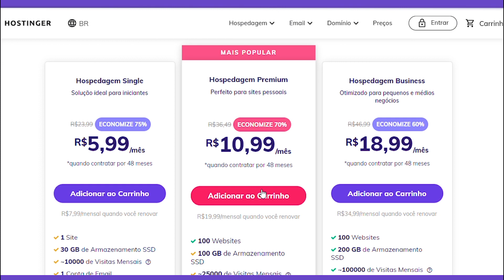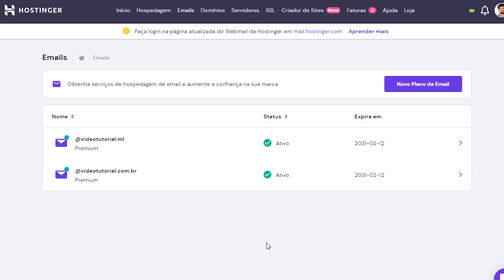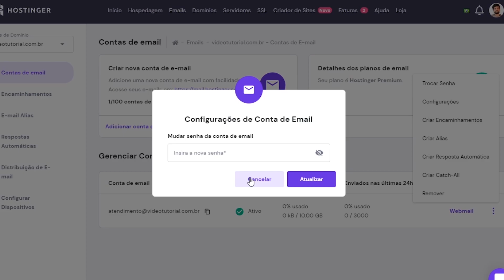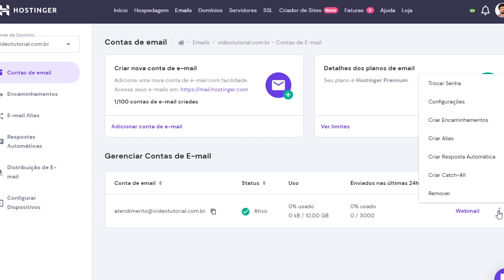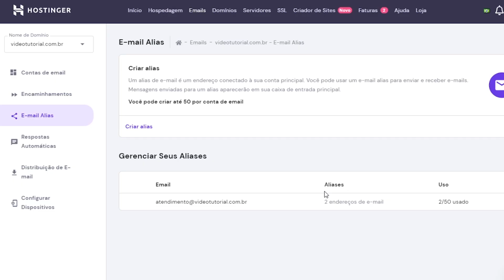Como Criar um E-mail na Hostinger 📧 Hostinger Brasil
Fala Webmasters, no vídeo de hoje vamos te mostrar o passo a passo completo para Criar uma Conta de Email na Hostinger Brasil, e mostrar as novidades do novo painel!
📈 Como Criar um E-mail 📈
Hoje vamos te ensinar a como criar um e-mail e mais algumas funções essenciais para você administrar as contas de e-mail em seu nível completo.
00:00 - Abertura
00:59 - Como Criar Sua Conta De E-mail
02:26 - Acessando Sua Conta de E-mail
03:33 - Mostrando algumas Funções
04:42 - Encerramento
Como Criar uma Conta de Email
A Hostinger Brasil conta com um painel próprio intuitivo, que com certeza não vai deixar você perdido nesse processo, nossa equipe evolui bastante para produzir funcionalidades práticas aos clientes. No vídeo você pode ver como é simples criar, configurar e acessar as contas de emails.
Além do processo de Como Criar Email, o mostrado no vídeo umas funções importantes, como, mudar a senha do e-mail por parte do usuário e selecionar o idioma correto.